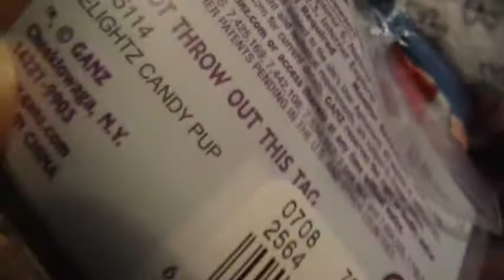A Package from TheChocolateeater123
Thanks so much I love her! I named her Alana.